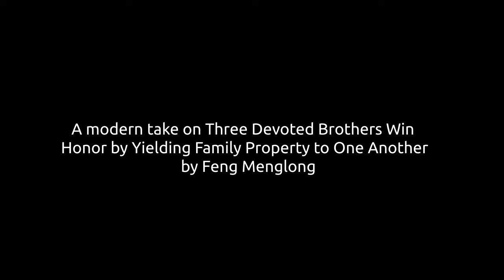OSU Chinese Lit Group Presentation Feng Menglong Brothers